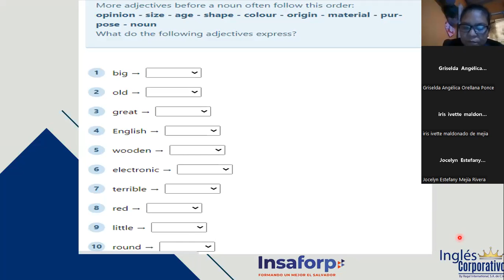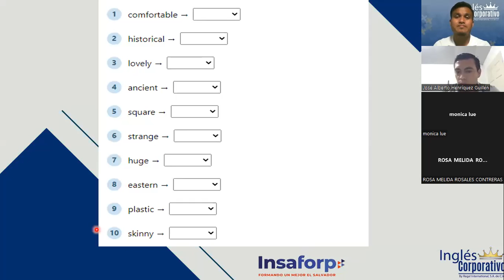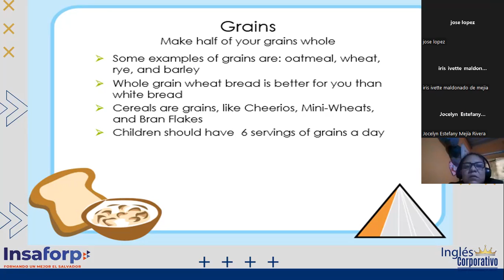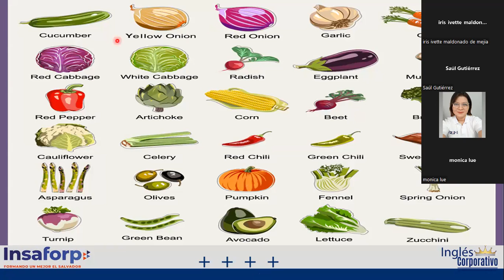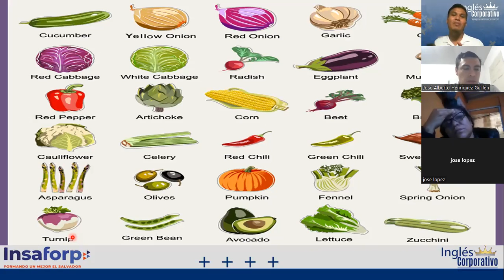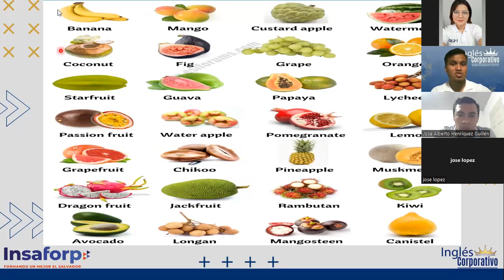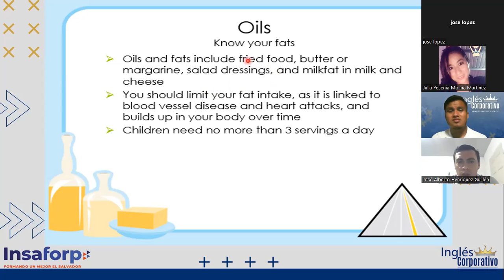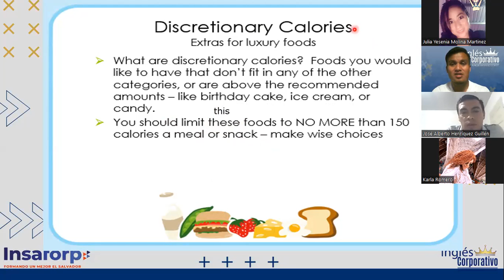Ingles Corporativo-14-06-2022-PRINCIPIANTE 2 "FOOD PYRAMID (VOCABULARY)"